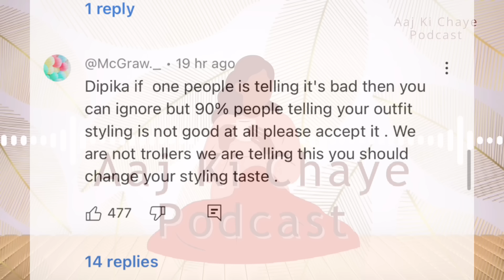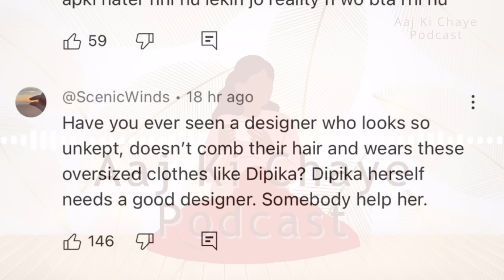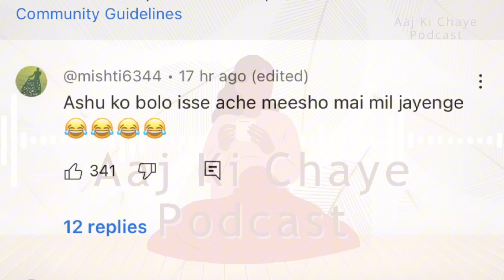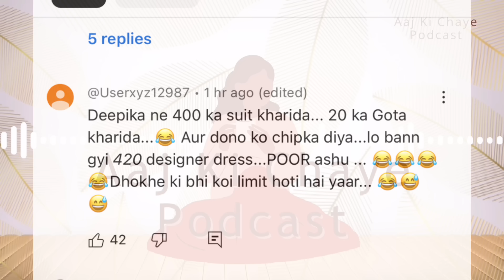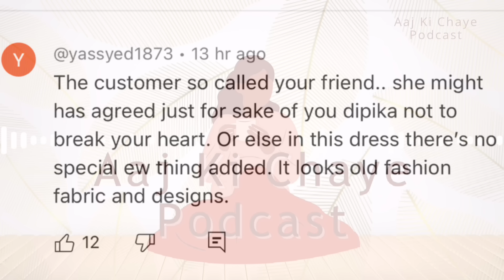Designer❌Meesho✅ | Madam yeh kya banadiya? | Bas karo🙏 aur bezzati mat Karwao!😭